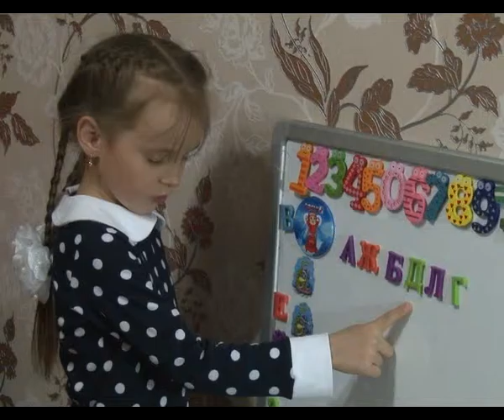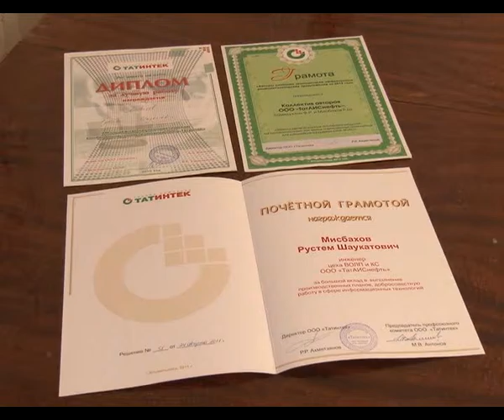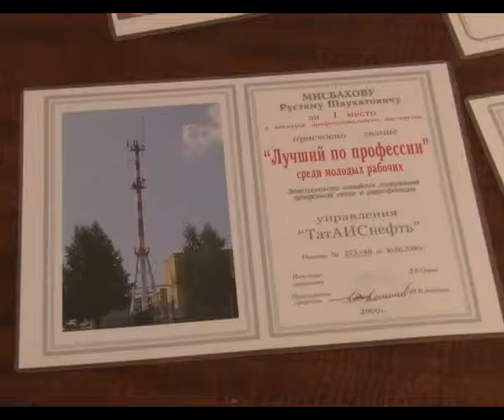Безнең вакыт (15.05.2015)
«Альметьевск-Пятница!» телеканалы тамашачыларга татар телендә өр яңа тапшыру тәкъдим итә. Бу тапшыруда Әлмәт районының һәм шәһәренең кайнар вакыйгаларын, туган ягыбызның данлыклы һәм сәләтле кешеләрен, халык яшәешен, мәдәният тормышын һәм дә башка кызыксындыргыч яңалыкларны күрергә мөмкин.